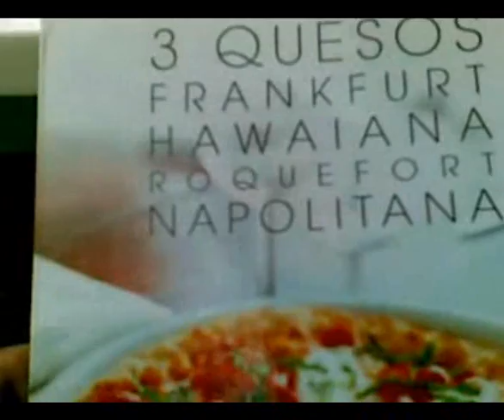Un sabato qualunque a Lanzarote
Giornata tipo di come si passa il tempo qui...